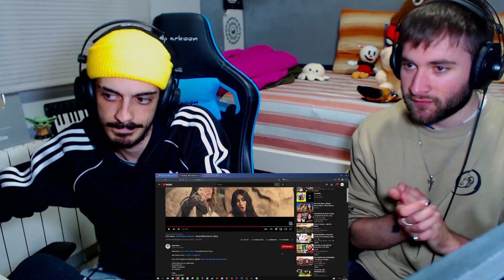BEEF? 😱 | REACCIÓN a Sofia Reyes , @Maria Becerra Music - Marte [Official Music Video]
MI CANCIÓN

MI PC:

Caja: Cooler Master MasterBox Q300P
Refrigeración: NZXT Kraken X52 240mm
Procesador: Intel Core i7-9700k
RAM: Corsair Vengeance LPX DDR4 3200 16GB
PLACA: Asus Prime B365M-A
FUENTE: Corsair RM850X V2 850W 80 Plus Gold Modular
GPU: MSI GeForce RTX 2060 Ventus OC 6GB